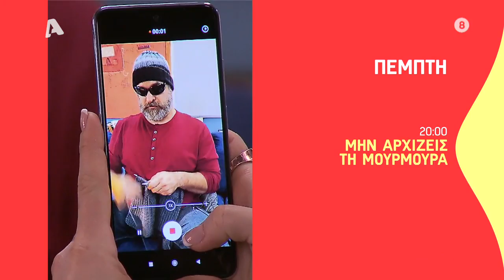Μην Αρχίζεις τη Μουρμούρα | Πέμπτη 20:00